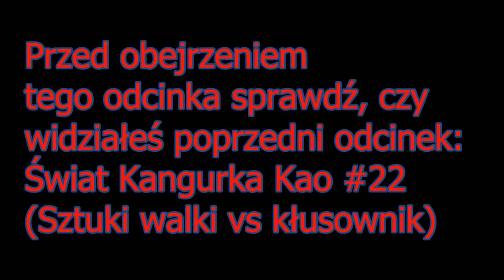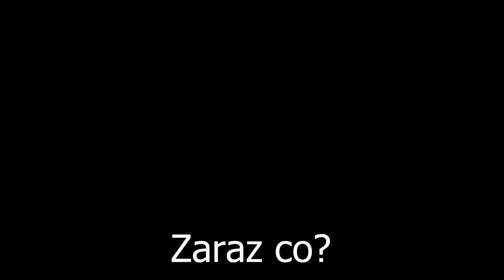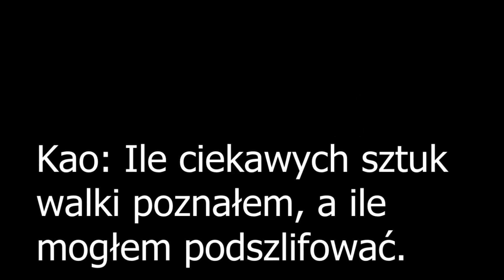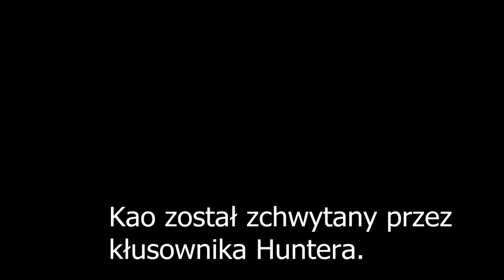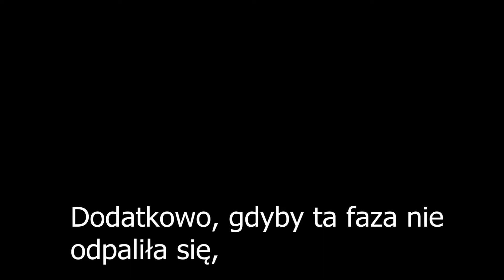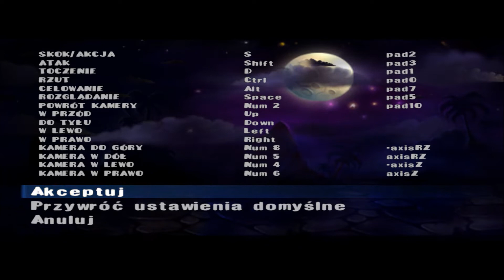Świat Kangurka Kao #23 Sztuka ucieczki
Link do wszystkich linków z playlist w arkuszu Google:
HISTORIA RĘKAWIC KANGURKA KAO
Na długo przed początkiem czasów Pierwszy Mistrz Perswazji i Rozsądku stworzył Niesamowite Rękawice przy użyciu tajnych środków i zawarł w nich ponad 20 sztuk walki.
Nosiciel ich, mógł je jedynie zgłębić, ale opanowywali je tylko nie liczni. Po śmierci mistrza rękawice odziedziczyli dwaj bracia Optus i Aree Kangur. Starszy Aree chciał stosować rękawice w gniewie.
Okazało się że miały zbyt dużą moc, przez co młodszy Optus ukrył je, aby uniknąć zagłady ludzkości. Arre został wygnany z Australii z powodu próby przejęcia władzy.
Kilka lat później syn Optusa, Kiker Kangur  postanowił znaleźć te rękawice. Całą moc jaką posiadł otworzyła mu drogę do sztuk walki. Po opanowaniu wszystkich sztuk walki pojmując, że po mimo wielkiej siły i mocy, znajdą się przeciwnicy, którzy będą chcieli odebrać mu rękawice i wykorzystać w złym celu, postanowił je zniszczyć. Ostatecznie rękawice trafiły w "kangurzą" część Australii.
Młody Kao postanowił iść za motylem i natrafił na pułapkę Kłusownika Huntera.
Rękawice, które przypadkiem pojawiły się w klatce, okazało się, że potrafiły teleportować.
Dlatego jako gracz mamy dostęp do teleportów, dzięki tym Niesamowitym Rękawicom. W celu odzyskania honoru oraz szacunku Kao przemierza świat aby znaleźć i odpłacić myśliwemu pięknym za madonnę.
Podczas całej podróży odkrywając i doskonaląc Sztuki Walki Pierwszego Mistrza Perswazji i Rozsądku Kao wzmaga się z różnymi przeciwnikami oraz bossami po czym nabywa doświadczenie i umiejętności do starcia ze złym Kłusownikiem.
Aby zrozumieć wstęp, konieczne jest znanie wstępu z poprzedniego odcinka (Świat Kangurka Kao #22 Sztuki walki vs kłusownik
Po niewielkim wstępie uzupełniającym zacząłem Kangurka Kao rundę 2.

Zostaw jeśli film Ci się spodoba: ŁAPĘ w GÓRĘ,
Zostaw aby zostać widzem: SUBA z DZWONKIEM,
Zostaw dla zasięgu: KOMENTARZ BEZ CHAMSKIEJ REKLAMY,
Dziękuję.